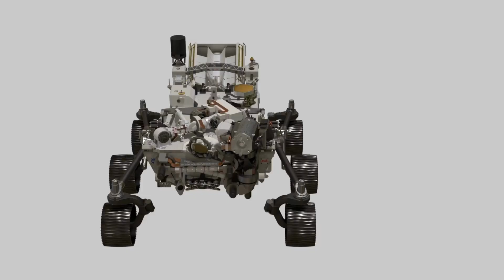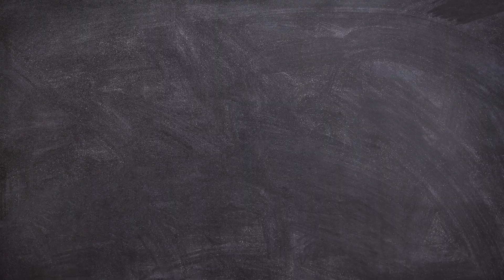Lets learn Names and Sounds of SPACE Transport, Solar System, Learn Transport in English for Kids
Today, let’s learn about Our Solar System, SPACE Transport, and all about universe today.

It is a great fun educational English learning video for Kids and toddlers with real Videos! This video is for Toddlers and children to learn about variety transport system in Space, and solar system!

We have UFO, Astronaut, Rocket, Satellite, Sun, Mercury, Venus, Earth, Mars, Jupiter, Saturn, and much more fun space transport systems!

Love about Universe? Learning with Kiddo too!

엄마 아빠가 만드는 아이들 영어 채널 프로그램.
오늘은 우주와, 인공위성, 그리고 태양계에 대해 영어로 배워보아요.
우주선, 로켓, 인공위성, 외계인 등 다양한 우주 관련 영어 단어들을 재미있는 영어와 비디오로 알아보아요.

아이들이 올바르게 영어를 배울수 있도록 엄마아빠가 직접 선택하고 만드는 영어 채널! :)